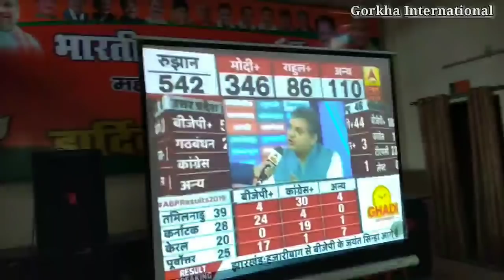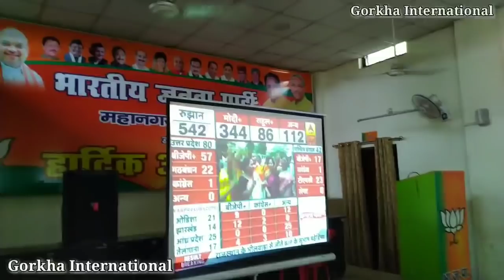Uttarakhand BJP celebrates historical loksabha win under Narendra Modi